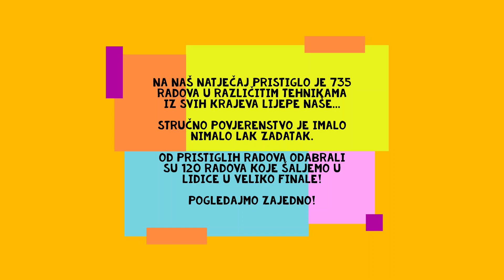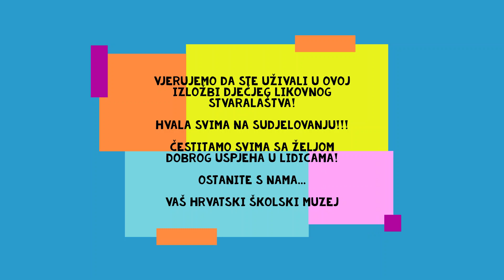Lidice 2022. - izabrani radovi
Hrvatski školski muzej objavljuje izabrane radove na likovnom natječaju za 50. Međunarodnu izložbu dječje likovne umjetnosti LIDICE 2022. (Češka) na temu: MUZEJ

Na natječaj je pristiglo 735 radova, a Stručno povjerenstvo izabralo je 120 radova koje šalje na veliko finale 50. Međunarodne izložbe dječje likovne umjetnosti LIDICE 2022

Svima se zahvaljujemo na suradnji, a izabranim radovima želimo puno sreće u Češkoj!